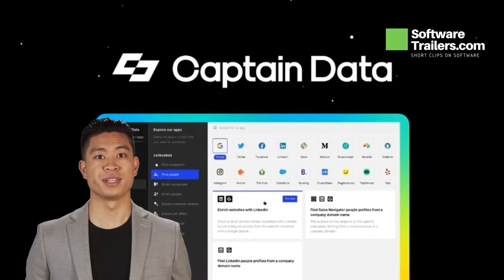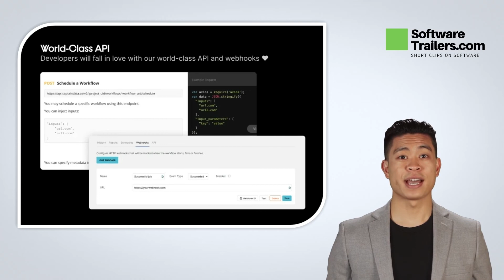💥 Captain Data ➤ Automate your lead Gen, data extraction and enrichment all-in-one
Captain Data is a no-code automation platform for data extraction and enrichment to automate processes like lead generation and CRM enrichment.

🔥 Captain Data Lifetime Deal ➤ [For Limited Time]

💥 Notable benefits of Captain Data:
- Safely automate data extraction and enrichment from sources like LinkedIn and Google Maps
- Alternative to: Phantombuster
- Connect to your favorite tools and easily use no-code automation templates for lead generation and more
- Best for: Digital agencies, sales and marketing teams, and solopreneurs looking to save time and scale processes with automation

🟢 Hashtags!

**Some of the links and products that appear in this video are from companies which we received an affiliate commission or referral bonus. bVentured Digital is part of an affiliate network and receives compensation for sending traffic to partner sites.
The content in this video is accurate as of the posting date. Some of the offers mentioned may no longer be available by the time you access this video. Check out our collections for active offers that can save you money.